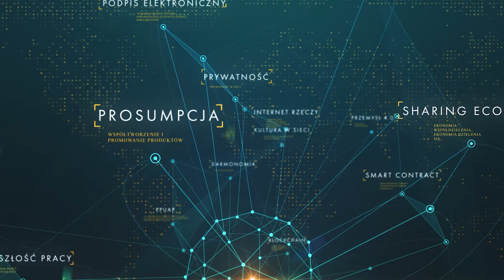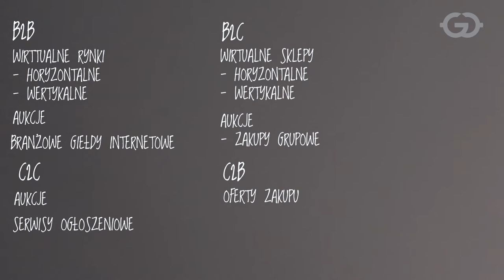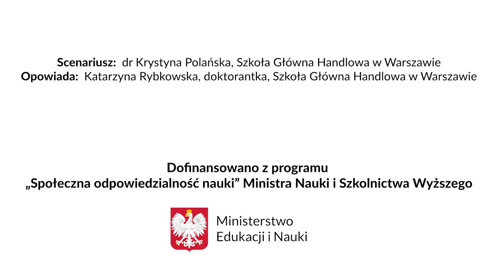Dwa słowa o eHandlu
Handel elektroniczny najczęściej kojarzymy z terminem e-sklepy i e-aukcje, ale w branży e-commerce można spotkać różne typy sprzedaży: business-to-business, consumer to consumer, business to consumer czy consumer to business. Wraz z rozwojem handlu elektronicznego powstały także nowe modele działalności, jak np. porównywarki cen, systemy zbierania opinii potransakcyjnych czy systemy transakcji online i mikropłatności.

O e-handlu opowiada doktorantka SGH, Katarzyna Rybkowska na podstawie scenariusza dr. Krystyny Polańskiej, SGH